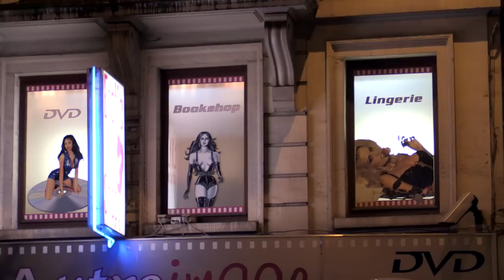News From Your Region goes to Brussels | Irish Pictorial Weekly